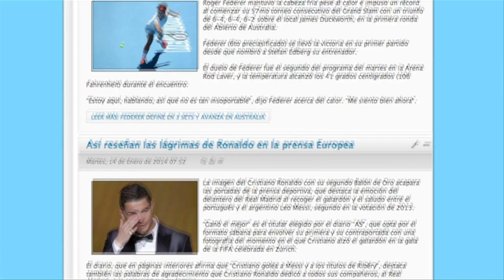KEISER UNIVERSITY, EN DESPIERTA SWFL